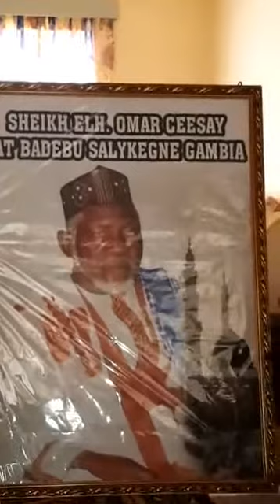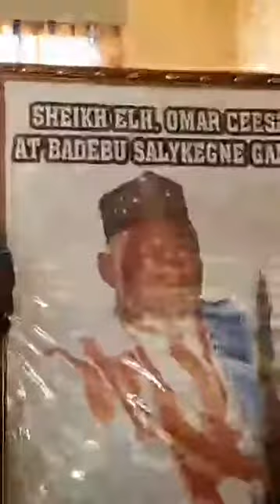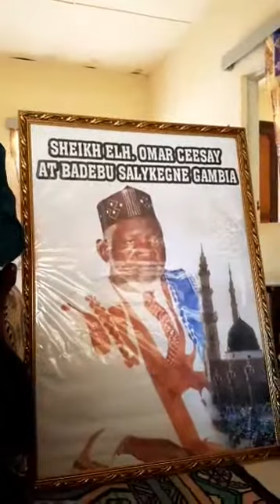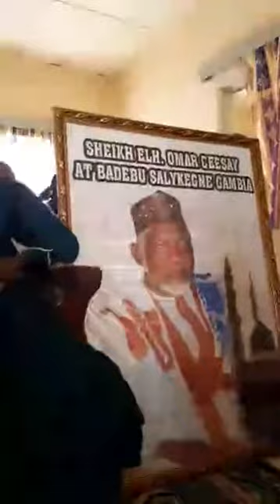RADIO JOKKO FM RUFUSQUE DAKAR MEETS SHIEKH ALH OMAR CEESAY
WHEN JOKKO FM DAKAR DELIGATION MEETS SHIEKH ALH OMAR CEESAY IN BADIBU SALIKENE